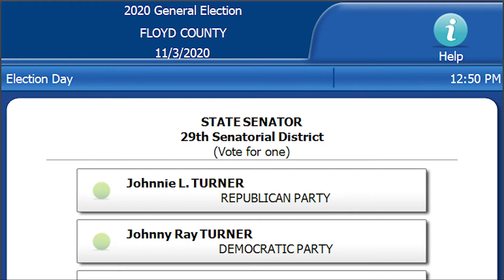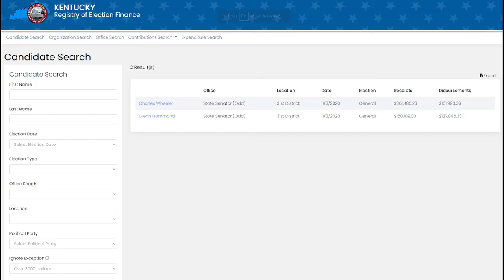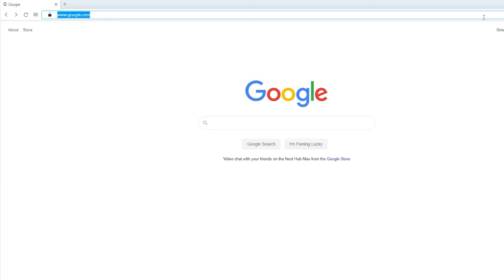Election preview: 29th & 31st District state Senate